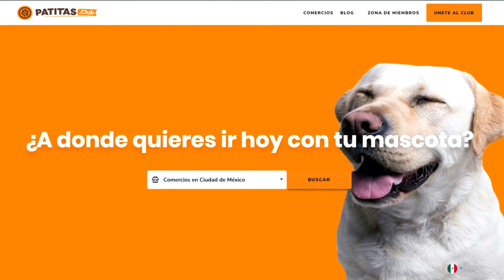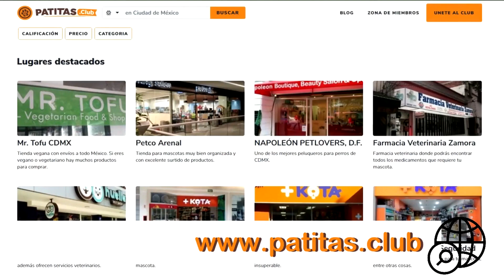¡Aprende Cómo Preparar Bálsamo Hidratante Para Patitas Y Nariz De Perritos!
A todos los amantes de lo animales nos encanta brindarle el mayor bienestar a nuestros compañeritos peludos, si te gustan los productos naturales continúa leyendo porque hoy te enseñaré todo el procedimiento para que prepares tu propio bálsamo hidratante para tu mascota
Hola patilover…¡A partir de ahora la naricita y patitas de tu amigo peludo se mantendrán más hidratadas!
Una excelente manera de ahorrar dinero es aprovechar al máximo las recetas instantáneas que nos pueden hasta sacar de apuros.
 Cuando hablamos sobre la salud de nuestras mascotas, un aspecto importante es el cuidado de su estética y unas de las partes del cuerpo de los caninos más frágiles son las patitas y la naricita, el cuidado de estas áreas requiere de delicadeza para evitar maltratar en la zona, además hidratándolas, permanecerán menos propensas a grietitas, y evitarás dicho dolor e incluso otras enfermedades.
Presta atención a la siguiente receta y asegúrate de conseguir todos los ingredientes para que te quede exacta, así obtendrás un excelente bálsamo para proteger las zonas delicadas de los peluditos. La mejor parte es que ahorrarás mucho dinero porque la realidad es que los bálsamos comerciales pueden ser bastante costosos.

Ingredientes necesarios:
• 1/2 taza de aceite de coco
• 1/4 taza de cera de abeja rallada o cera de soja
• 1/4 taza de manteca de karité
• 2 cucharadas de aceite de jojoba
• 1/4 taza de girasol o aceite de oliva
• 2 cucharaditas de jengibre
• 10-20 gotas de aceite esencial de limón
• 10-20 gotas de aceite esencial de flor de papel
• 10-20 gotas de aceite esencial de lavanda
• 10 gotas de aceite de madera de cedro
Preparación:
1.- Comienza agregando la manteca de karité, el aceite de coco, el aceite de jojoba y el aceite de girasol en un recipiente mediano que puedas utilizar en el horno microondas.
2.- Derrite dichos aceites en intervalos de 20-30 segundos y a continuación revuelve tú hasta que estén totalmente homogéneos.
3.- Finalmente, agrega progresivamente el resto de los ingredientes, cuando estén todos mezcla un poco para que la preparación se pueda traspasar de manera uniforme a otro recipiente.
4.- Por último, vierte la mezcla en un recipiente hermético o en un tubo de bálsamo para labios y deja enfriar por completo.
5.- Cuando hayan pasado al menos 4 horas, tu bálsamo estará listo para que lo comiences a aplicar en las patitas y en la nariz de tus perritos.
¡También te recomiendo que la próxima vez que acudas al veterinario compartas la receta que has descubierto y asegúrate de que sea totalmente apta para tu perrito!
Espero que te haya gustado y compartas la preparación con otros amantes de los animales que conozcas, ten por seguro de que les encantará consentir a su hijito canino mientras ahorra dinero.